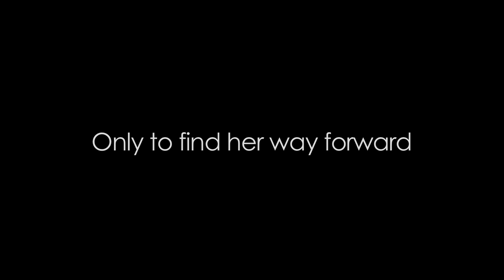"The Dead End" Film Official Trailer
Catch "The Dead End" movie Official Trailer.
Starring Saidah Jules, Aditya Om, Zachary Coffin.
Produced by Lucid Films. Directed by Aditya Om. Music by Award Winner Jamie Salisbury.

Film Festivals:
1. Officially Selected at World Film Festival 2016, San Francisco.
2. Award winner "Best Foreign Film" category at RIFF (Rajasthan International Film Festival) January 2017

You can watch film here: